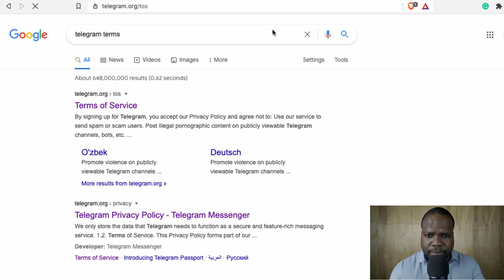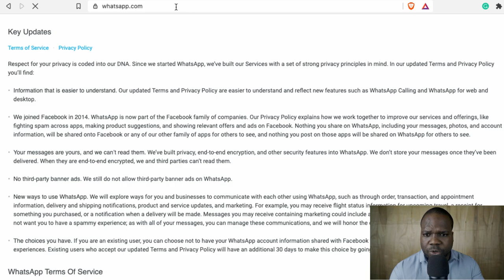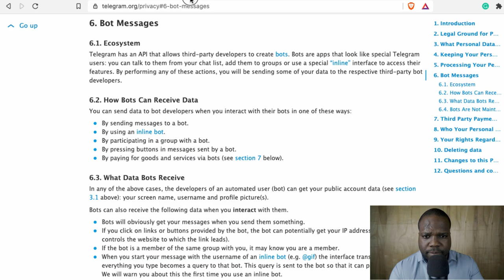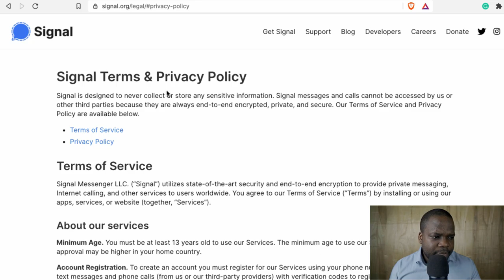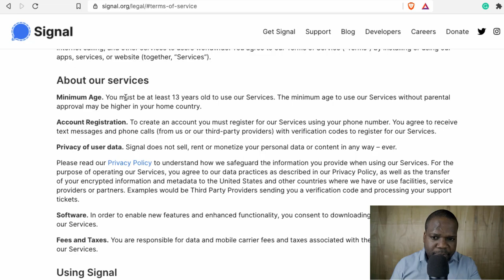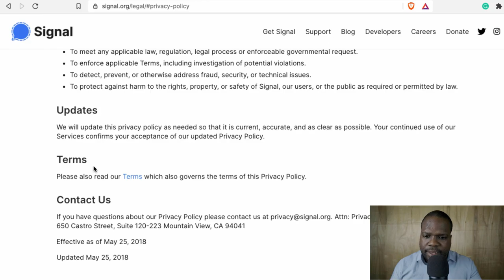How To Find the Terms and Conditions & Privacy Policy 2021 | Martisz Legal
In today's video, we're discussing: How To Find Terms and Conditions & Privacy Policy of Telegram, WhatsApp & Signal. This video will be very helpful for people that want to learn more about: How To Find the Terms and Conditions & Privacy Policy of these companies.